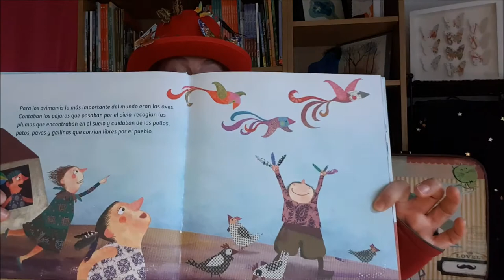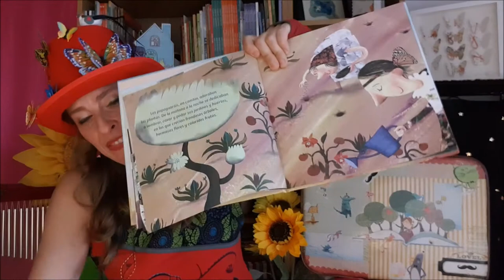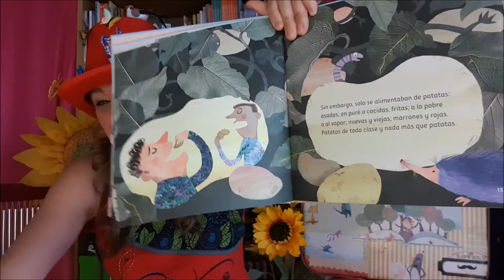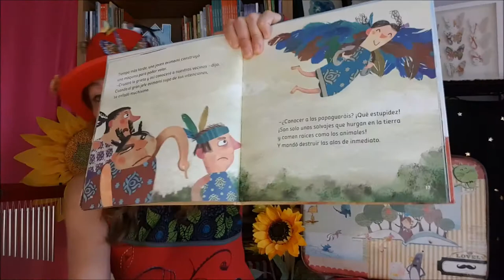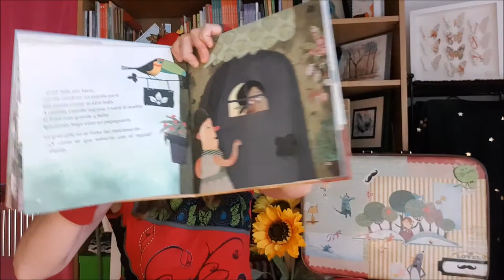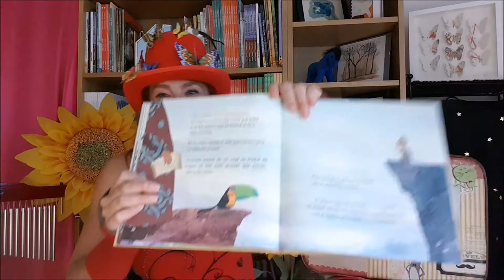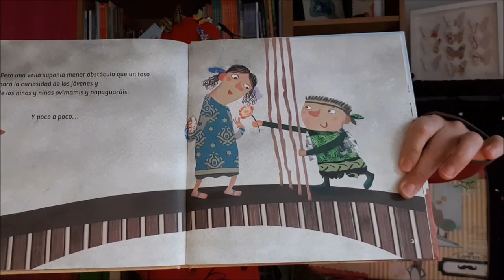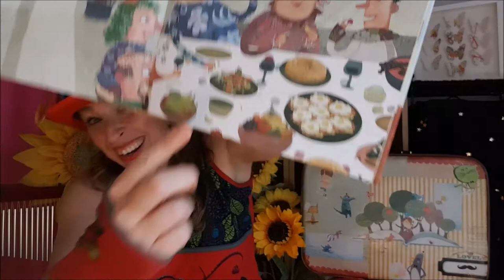Ovimamis y Papaguaráis con Gracia Iglesias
A través de las mariposas de su sombrero (regalo del Hada Cuentina), Gracia Iglesias hace que la imaginación vuele hasta los hogares de las niñas y los niños de Zaragoza, Huesca y Teruel, convertida en cuentos y canciones. Reconocida autora de literatura infantil, nos contará varios de sus propios cuentos, siempre llenos de música y sorpresas.